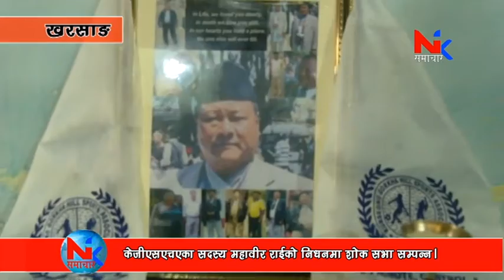केजीएसएचएका सदस्य महावीर राईको निधनमा शोक सभा सम्पन्न।